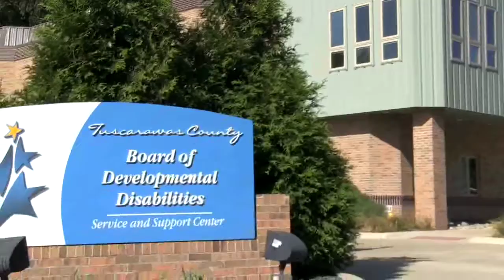TuscBdd 60 June 2016